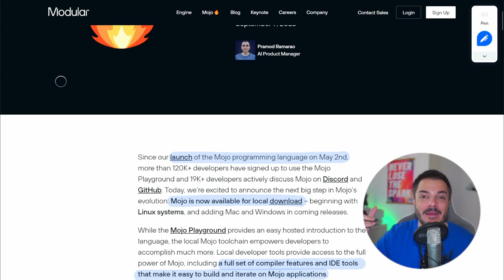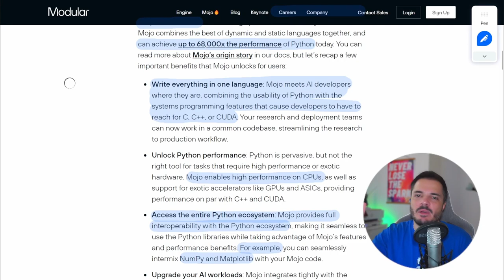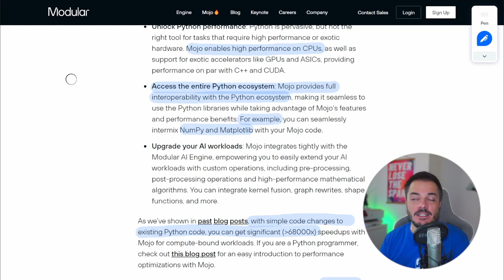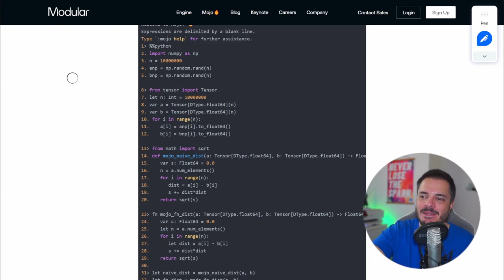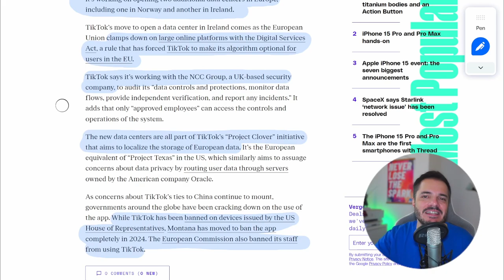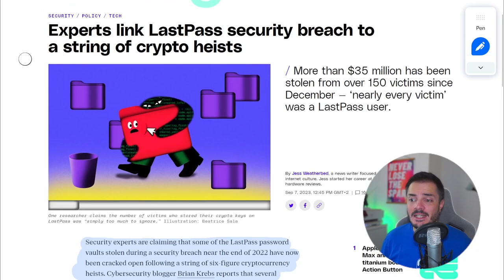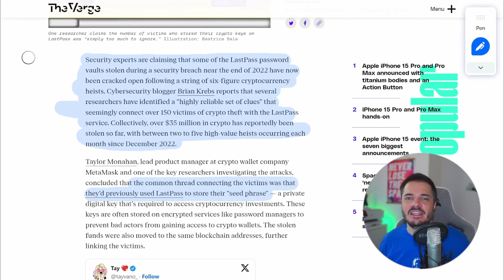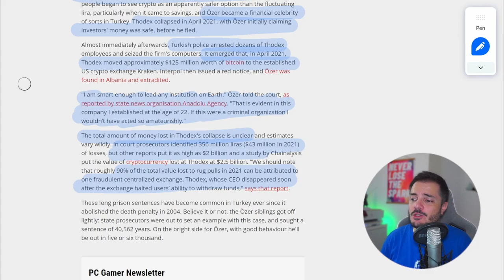Mojo è ufficialmente disponibile, e poi TikTok e LastPass - Buongiorno 131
Mojo è infine disponibile al download quindi andiamo a vedere cosa ci riserva il toolkit di questo assai promettente nuovo linguaggio superset di Python, e poi vediamo cosa combina TikTok in Europa e cosa succede con LastPass.

00:00 AI copyright
03:43 Mojo 🔥
08:50 TikTok in EU
11:00 LastPass e furti di crypto